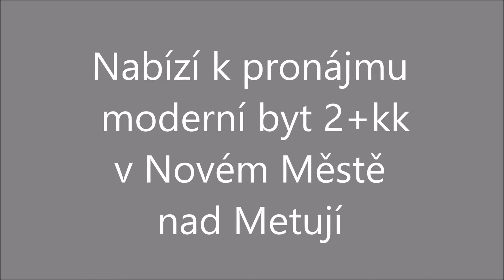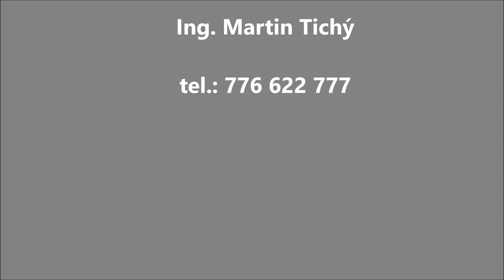REALITY TICHÝ - Pronájem moderního bytu 2+kk Nové Město nad Metují - PRONAJATO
Exkluzivně nabízíme k pronájmu velmi pěkný moderní byt 2+kk s lodžií v Novém Městě nad Metují, Na Františku. Byt o velikosti 59 m2 + 6 m2 lodžie je ve 2. podlaží cihlového bytového domu, kolaudovaného v roce 2008. Byt je orientován k jihu (lodžie + obytný pokoj) a severovýchodu (ložnice). V bytě je kuchyňská linka s vestavěnými spotřebiči a lednicí, koupelna s vanou a pračkou, samostatné WC, vestavěná skříň, plovoucí podlahy, lino a dlažba. Před domem je dostatek parkovacích míst. Bydlení v atraktivní části města, v docházkové vzdálenosti výborná občanská vybavenost (škola, školka, obchodní centrum, autobus, sportoviště, bazén), blízko přírody a s velmi dobrými sousedy. Majitel preferuje zájemce bez domácích mazlíčků a nekuřáky. Měsíční nájemné je 7.000,- Kč + služby 2.840,- Kč + elektřina. Kauce je 20.000,- Kč + provize RK 7.000,- Kč. Byt je volný ihned, doporučujeme prohlídku!